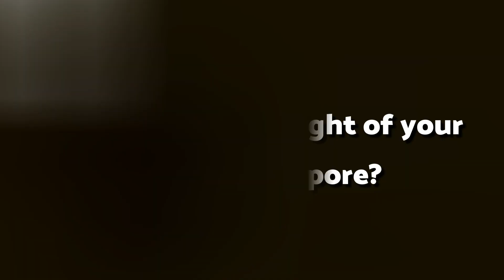Meet our exhibitor: Maison Rebatchi | TFWA Asia Pacific Exhibition & Conference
Gloria Hallaste, Export Marketing Specialist at Liviko shares why she’s optimistic about the future of global travel retail.

Check out the video above 👆📹